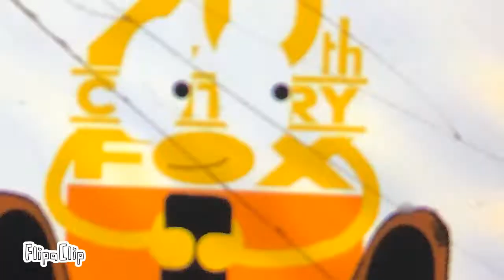Stop watching this!!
Please Go and watch another different videos